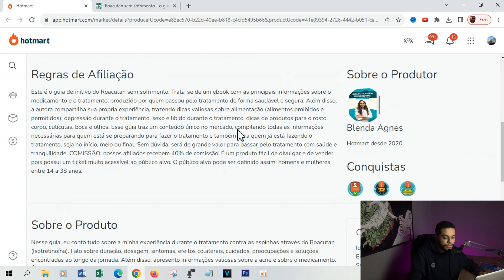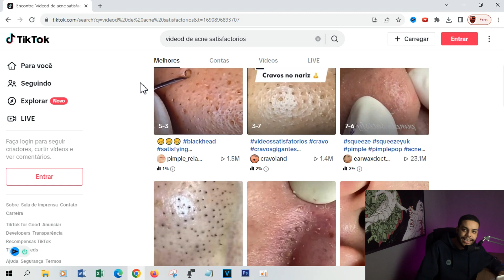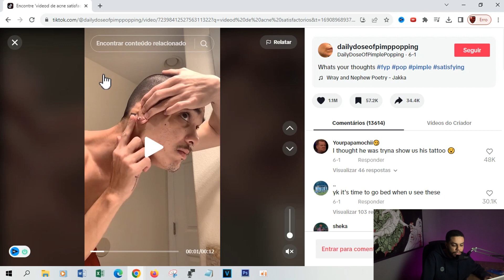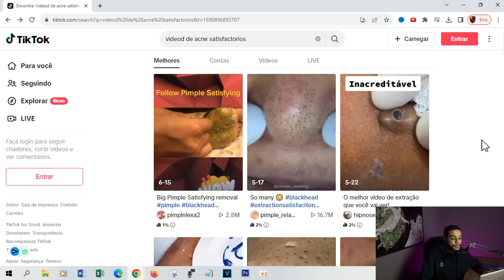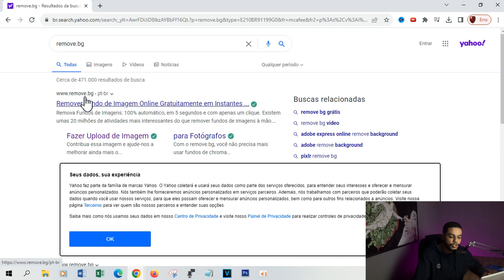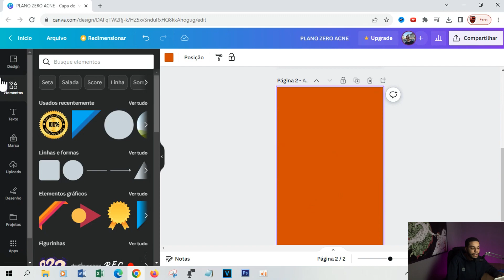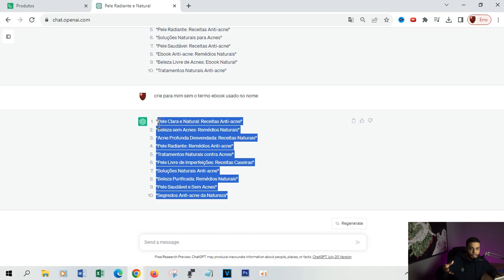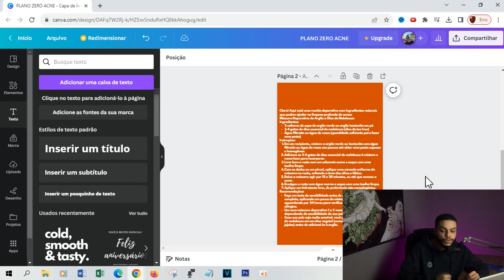KIWIFY: COMO VENDER RÁPIDO NA KIWIFY SENDO INICIANTE (NICHO DIFERENTE)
Quer ganhar um Super Aulão onde mostro como comecei e como faço hoje para ter resultados vendendo todos os dias? Me chame e peça no whatsapp

O outro vídeo que citei pra você assistir:
Como criar ebook para vender passo a passo:

Esse vídeo é para quem busca:
como faço a primeira venda na kiwify,
como fazer a primeira venda na kiwify,
como vender na kiwify,
como realizar vendas na kiwify,
como ganhar dinheiro com a kiwify,
como vender na plataforma kiwify,
como criar produto e vender na kiwify,
como fazer a primeira venda na kiwify pelo celular,
kiwify como vender,
kiwify,
ramon martins kiwify,
como vender rapido na kiwify,
como fazer minha primeira venda ainda esse mes,